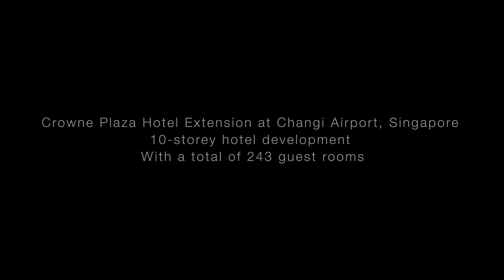PPVC l Crowne Plaza Hotel Extension Construction l Singapore l Timelapse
(RE-)WATCH how Dragages Singapore build the extension to the existing Crowne Plaza Airport Hotel next to Changi Airport Terminal 3 with an alternative scheme based on Prefabricated Prefinished Volumetric Construction (PPVC) modules, a first for the private sector in Singapore. This fast track construction method was designed, manufactured and installed in 17 months.

 PPVC method is another exemplar of Dragages’ sustainable construction – leading to an improvement in productivity with significant reduction of manpower by some 40%.

The works to construct 243 additional guestrooms for the hotel were carried out in the tightly controlled airport environment, involving severe height and traffic restrictions. The PPVC method brought about substantial reduction of delivery traffic to site while minimising disturbance to hotel guests and neighbours.